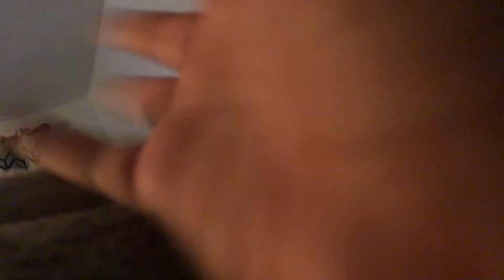January 6, 2021